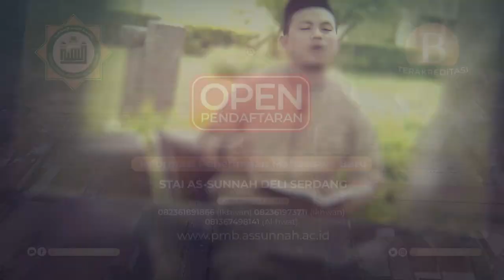Nu'min Sa'ah : Kiat Mendapatkan Akhlak Yang Mulia - Ustadz Indra Zulheri, S.Pd.I